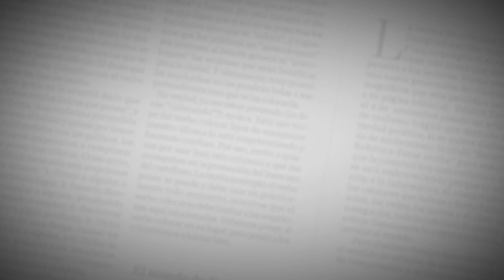Sapiens | Celebramos los 50 años de la llegada del hombre a la Luna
La superioridad tecnológica, económica y política de Estados Unidos frente a la Unión Soviética en lo conocido como la Carrera Espacial llevó a que el 20 de julio de 1969 el hombre alunizara con la misión Apolo 11. Una fecha guardada en la memoria de la humanidad y que hoy en Sapiens recordamos con algunos detalles de ese programa.